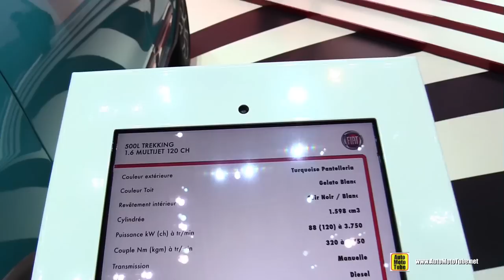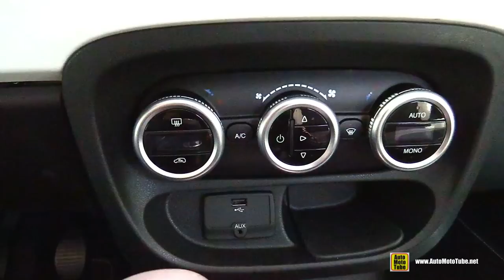2015 Fiat 500L Trekking 1.6 MultiJet 120ch - Exterior and Interior Walkaround - 2015 Geneva Motor Sh